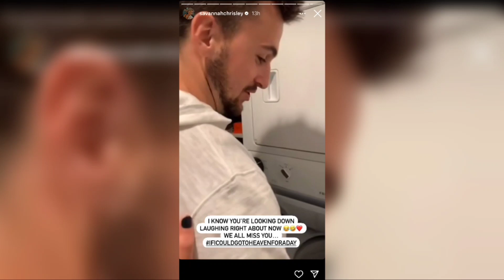‘Chrisley Knows Best’ Alum Savannah Chrisley Honors Her Ex Nic Kerdiles One Month After His Death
I Love Video Makar.

We try our best to give our audience the most truthful and news.